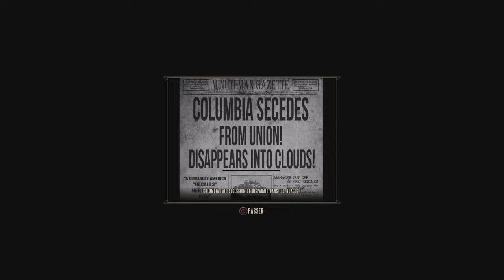#9 Je joue à Bioshock Infinite PS5 4k60